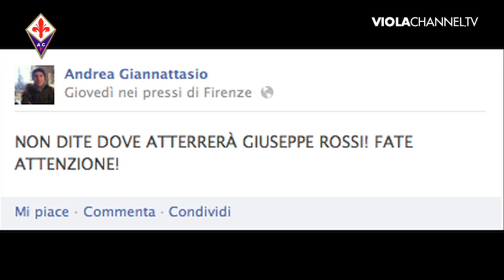05-01-13 Giuseppe Rossi al Centro Sportivo.mp4